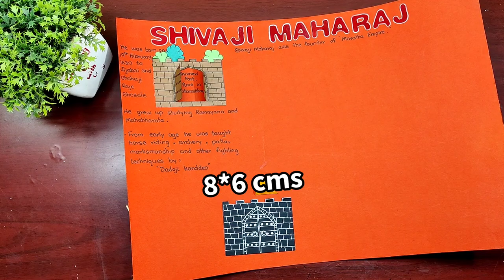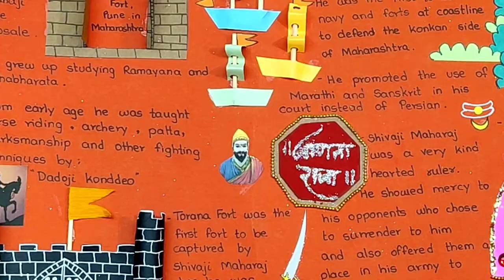Shivaji Maharaj wall poster l Shivaji Maharaj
About this video : Made this video about Chatrapati Shivaji Maharaj wherein I have included some aspects ( due to space limitations) .
                           You can use printouts of the forts and trees . I have drawn them on the paper . Also a white paint and a thin brush can be used if white gel pen not available.
                           After finishing the project you can stick as many pictures from Shivaji era .
                          Do let me know about the project in the comments box below.

Explanation starts @ 5:28

About this channel :
During childhood kids brains are like sponge so whatever we give they will absorb . But at the same time this should not be a boring process. So I have tried to give it a creative edge for better understanding of the subject which can be easily done at home . I have applied same principle in teaching my daughter and could see the difference so thought of sharing this with the world and hence Growingupwithu was born .